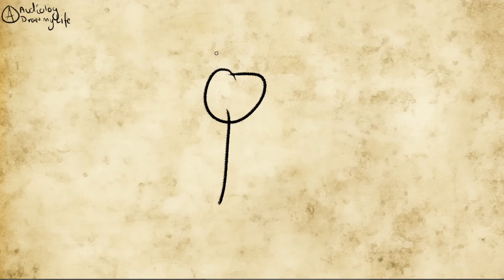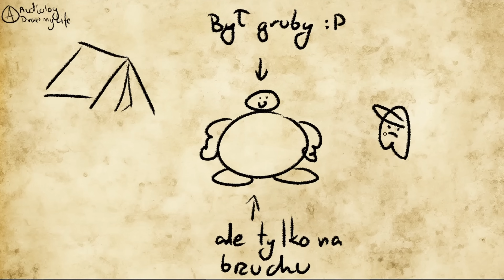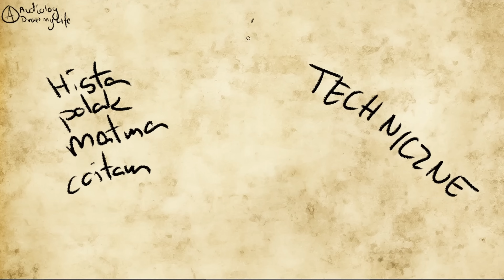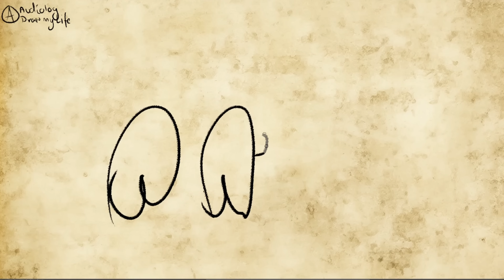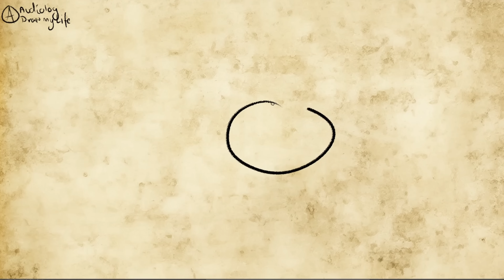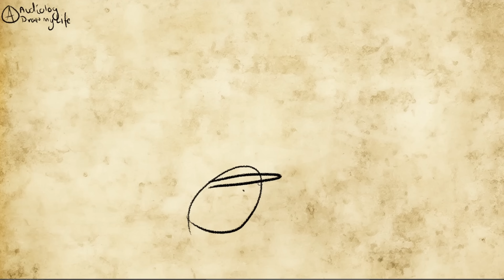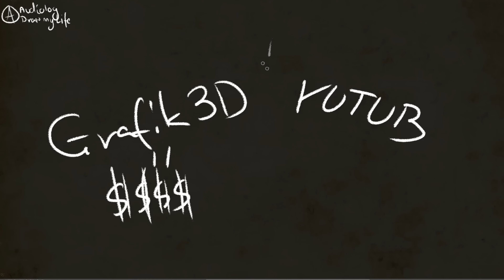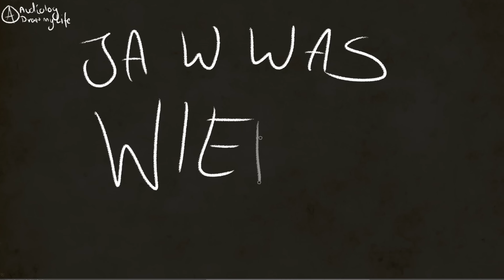DRAW MY LIFE | Cała prawda o AudioLogu | Nie Special.. bo po co :D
Skąd pochodzę, jaki jestem naprawdę... czy jak wyglądało moje życie..
Wielokrotnie pytacie się widzowie, skąd tak dobrze wiem co czujecie, a ja bardzo często odpowiadam, że jestem taki sam jak Wy tylko starszy... Depresja, gnębienie w szkole, problemy, brak akceptacji... to wszystko dotyka tysiące Miśków każdego dnia, a ja... Byłem jednym z Was.
Jednak pamiętajcie.. nie jest ważne, co przeszliśmy, a NAJWAŻNIEJSZE jest to.. jak sobie z tym poradzimy! BENC

Nigdy nie prosiłem, ale teraz poproszę... gdybyście chcieli się dorzucić do tego bym zaczął szybciej chodzić, to możecie wrzucić grosika. Z Góry dziękuję (serduszko)